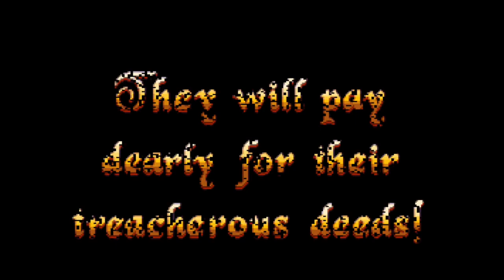DOMINUS [1994] PC DOS - 10 minute gameplay - no commentary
DOMINUS is a real-time strategy game developed by Visual Concepts and released in 1994 for MS-DOS. Set in a medieval fantasy world, players take on the role of a king and must build up their kingdom, recruit soldiers, and engage in battles against other kingdoms to become the ultimate ruler of the land.

In this 10-minute gameplay video, we will showcase a segment of the game without commentary, providing a glimpse into the gameplay mechanics and retro graphics of this classic real-time strategy game. Whether you're a longtime fan of DOMINUS or new to classic PC games, this video offers a chance to experience the game and enjoy its strategic depth and engaging gameplay.